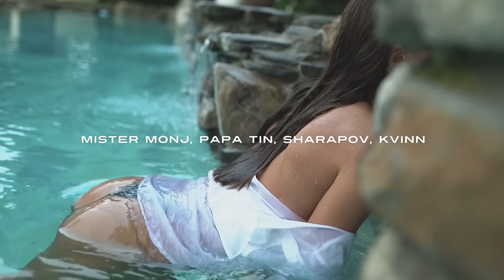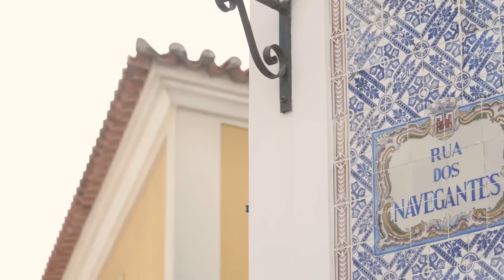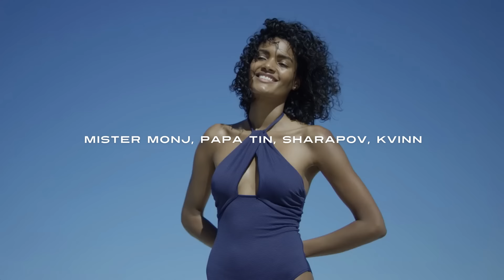Mister Monj EXPERT Deep House Mix Will Get You PARTY Ready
Welcome to the first episode of Mister Monj Mix: Fashion House Mafia! Join us as we dive into the world of high fashion, music, and entertainment with your host, Mister Monj. In this episode, we explore the latest trends in the fashion industry and take a look at some of the hottest tracks from the Fashion House Mafia. Get ready for a stylish and music-filled journey like no other!

Let's turn up the volume and get ready to party with the Fashion House Mafia!

Tracklist:
00:00 - Mister Monj - Love Frequency
05:31- Mister Monj, Sharapov - Hypnotic
09:16 - Mister Monj, Kvinn - Gabanna
12:12 - Mister Monj, Kvinn - Get On (Original Mix)
15:54 - The Bestseller - City Secrets (Mister Monj Remix)
20:24 - Mister Monj - Tell Me Why (Extended Mix)
24:54 - Mister Monj Feat. Katya Ishutina - Free Falling (Papa Tin Remix)
28:34 - Mister Monj - You Need Me
33:23 - Sharapov - Just Me Reason (Papa Tin Remix)
36:34 - Mister Monj - You Are Young (Extended Mix)
41:05 - Mister Monj - Indian Spirit (Extended Mix)
45:35 - Papa Tin - Issue
49:28 - Mister Monj - My Ecst*sy (Extended Mix)
54:53 - Mister Monj - I Know (Original Mix)

Label: Fashion House Mafia, Amase Digital, Dreams Come True Music, DeepHouse City Records
Style: Deep House Dance